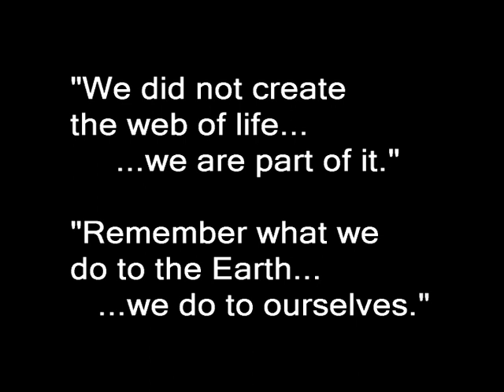Part 7 - Whale Shark Gypsy of the Deep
BEFORE IT'S TOO LATE EPISODE 6 - WHALE SHARK GYPSY OF THE DEEP looks at the enigmatic whale shark. A favourite with divers the world over, this the biggest fish in the sea has attracted the imagination and attention of people all over the world.

Unfortunately this includes commercial fisherman from the Far East.

The problem is, little is known of this giant fish, the biggest of all fish. But what is known is that it is one of the world's rarest fish and unless something is done to protect it this fish will go the same way as thousands of other endangered species, it could well become extinct.

Gypsy of the Deep looks at what is happening globally to this creature. We travel to the Indian Ocean, to the Seychelles and Ningaloo Reef in Western Australia, to the Philippines where the whale shark has just be declared a protected species and to Taiwan where the aggressively hunt the whale shark for restaurant and dinner tables. We see the shark market where a huge pregnant whale shark was landed and see the only pictures of more than 300 pups that were inside the whale shark ready to be born.

Until now Whale Sharks have only been seen on film as single solitary fish cruising off the coast of Western Australia. In this film we see them congregate. We also see magnificent underwater pictures, music and storytelling tell of the plight of this gentle giant.

 Above the waves we meet the people who are concerned for the species future, the conservation officers and scientists in the Seychelles, Australia, Japan America and the Philippines who are fighting to save these creatures.